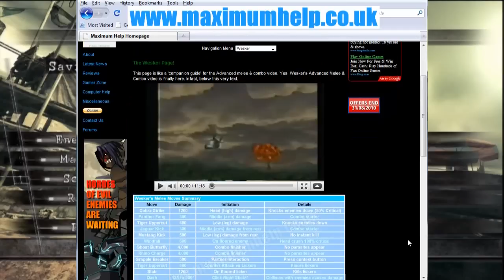Barry Burton Solo Public Assembly SS Rank - Mercenaries Reunion Showcase Pt 7 of 8 RE5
Barry Burton vs the Public Assembly stage.

There are a few nostalgic moments included, for those who played the original Resident Evil game. This is part seven of the Mercenaries Reunion Series.

This is a 'documentary' style video, which means that whatever score I get, the first time I play with each character, that's the footage I will upload. Even if the score is not so great. But most of my scores are around the 80,000 mark, so I will only have videos which are S rank or above.

Gameplay footage captured via Hauppauge HD PVR.
Edited via Corel Video Studio X2
Voice Commentary via TextAloud software.